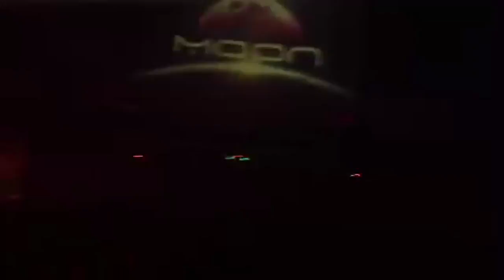AXION Fuentes y su Racho Lazer!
@MOON Dance Floor / Antofagasta